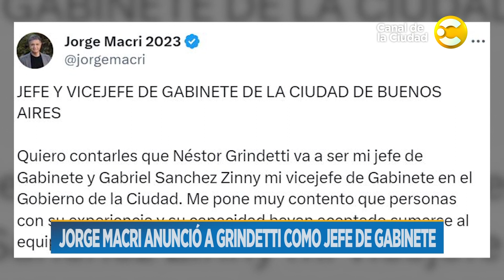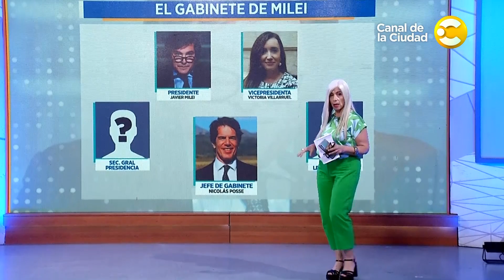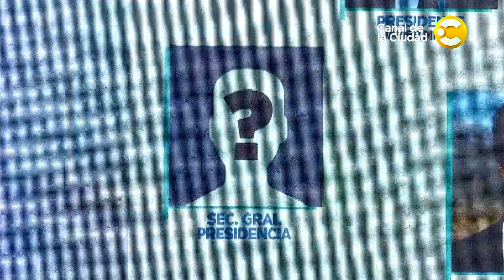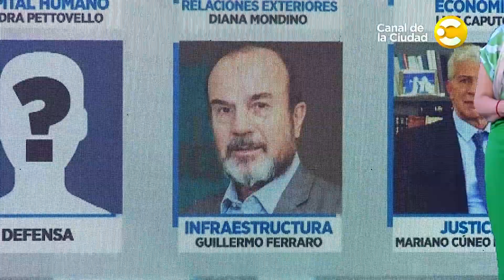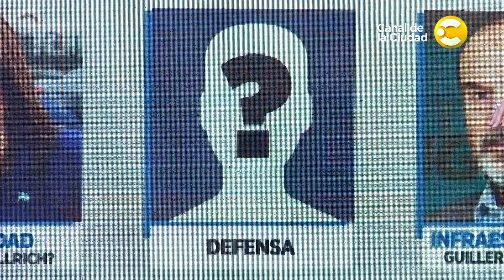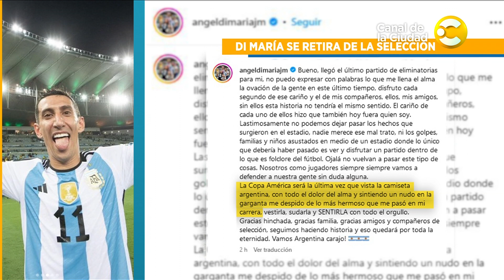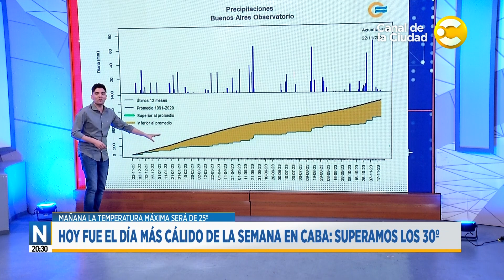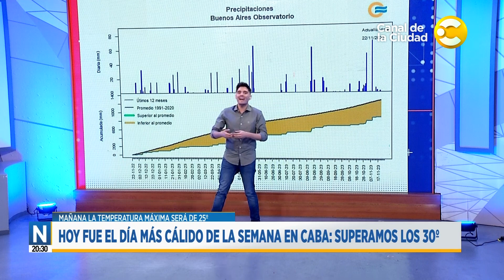Noticias a las 20:30 con Silvina Brandimarte | 23-11-2023